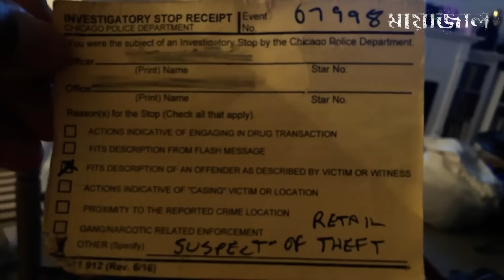গর্ভবতী স্বামী! পুরুষ তার নিজের বাচ্চা নিজেই জন্ম দিয়েছে !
আমাদের বিশাল পৃথিবীতে  কতো  বৈচিত্র্যপূর্ণ ঘটনাইতো ঘটে।  আর সেই সকল বৈচিত্র্যময় ঘটনার খবর আমরা কয়জনই বা রাখি ? এমনই কিছু বিচিত্র সন্তান জন্মদানের  ঘটনা  নিয়ে আমাদের আজকের এই ভিডিও।